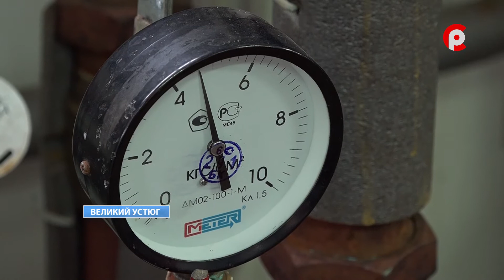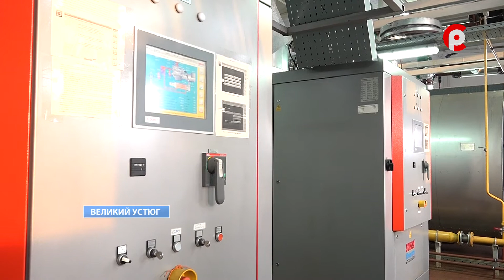Тариф будет ниже.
Тарифы на отопление в Великом Устюге и Кузине снизятся. В течение 2022 года за тёплые батареи потребителям придётся платить на восемь процентов меньше. О причинах расскажем в следующем сюжете.